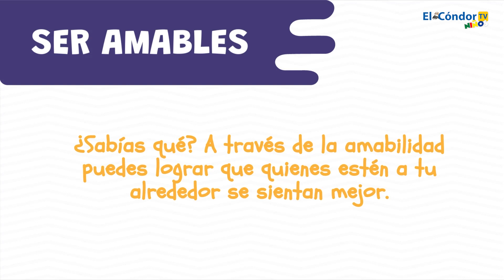¿Sabías que a través de actos de amabilidad puedes lograr que las personas se sientan mejor?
Las normas de cortesía nos ayudan a comunicarnos de una manera amable, también nos enseñan a mostrar respeto, reconocimiento, agradecimiento y consideración con las personas que tenemos a nuestro alrededor.

Las buenas palabras tienen mucho poder, en especial las que están llenas de amabilidad, ya que estas demuestran respeto, afecto, consideración y amor, y por ende quien las recibe se sentirá muy agradado.

Sigue conectado con nuestro canal y aprende más sobre las normas de cortesía.